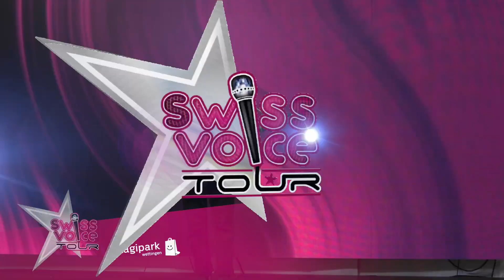Simon - Swiss Voice Tour 2023, Tägipark Wettingen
Der grösste Gesangswettbewerb der Schweiz!

Singst du gerne? Möchtest du auf einer Bühne auftreten und sofort ein Feedback von einer professionellen Jury erhalten? Dann nimm an den Castings des grössten Gesangswettbewerbs der Schweiz teil und versuch dein Glück.
Der Sieger resp. die Siegerin nimmt in den Londoner Studios aufgenommene  eine Single auf und dreht einen Videoclip.

Eine Jury aus Musikprofis wählt vom Dienstag bis Freitag jeweils ab 14 Uhr die Finalistinnen und Finalisten vom Samstag aus.

Wenn du ausgewählt wirst, wirst du spätestens am Samstagvormittag telefonisch kontaktiert.